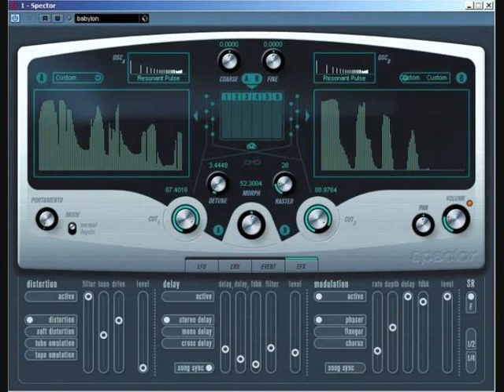Gd Up - Instrumental